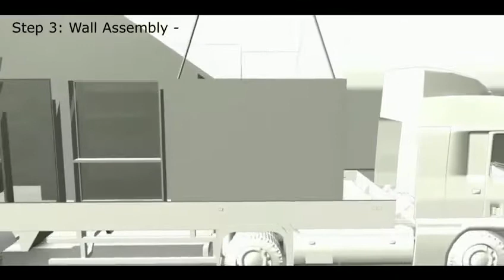concrete precast construction with the field Factory _ Munitec / Dubox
The UNICON field factory is a mobile solution to provide the production of high tech precast panels and buildings in rural areas at minimum costs.

smart Solutions  &  Fast Project delivery
Munitec has partened with DuBox to produce modular construction solutions in concrete.  DuBox provides turnkey solutions to architects, real estate developers and investors in the Middle East.

_ scalable & relocatable
_ responsive & flexible designs
_ programme & cost certainty

_ shortened build times
_ earlier return on investment
_ ideal for remote locations

_ controlled factory enviroment
_ reduced resources